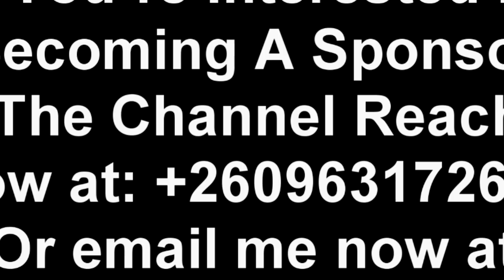President HH Has Stopped Police from Arresting UPND SG for Hate Speech Against Catholic Bishop Alick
President HH Has Stopped Police from Arresting UPND SG for Hate Speech Against Catholic Bishop Alick Banda